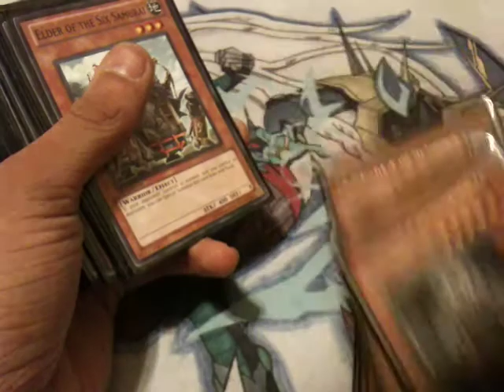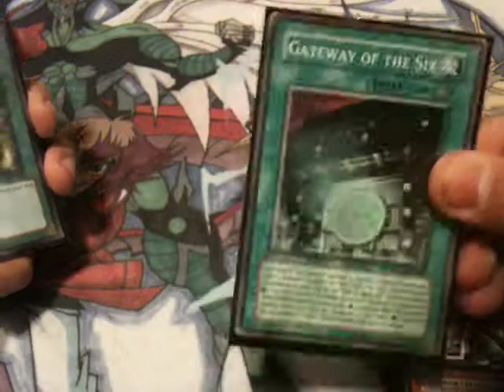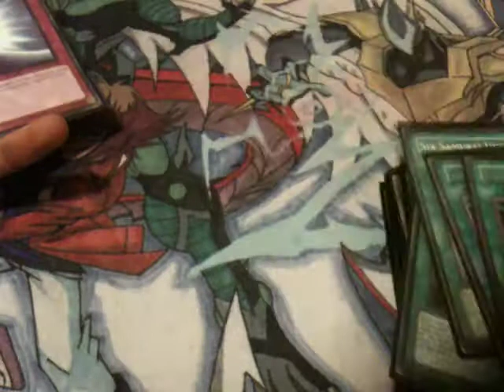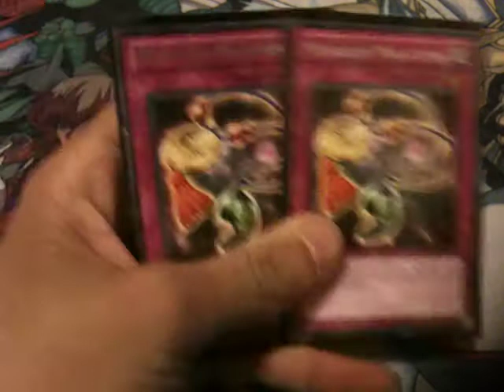yugioh six samurai deck 2011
This is my deck list for my six samurai deck hope you enjoy